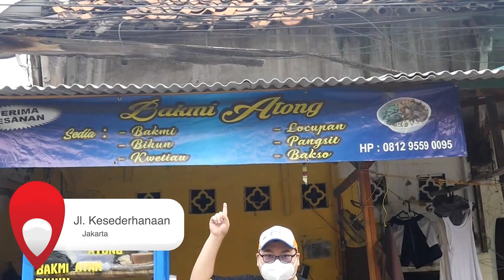WISATA KULINER SEKITAR GLODOK DAN PANCORAN!!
Yow guys, kali ini @NyokMakan WISKUL nih alias wisata kuliner di daerah sekitar glodok dan pancoran, jadi kali ini gak cuman satu tempat doang, kebetulan lagi pengen nyobain banyak makanan sekaligus jadi deh video ini, apa aja yang kami coba hari ini? Yok langsung aja ditonton

Bakmi Atong
Address: Jl. Kesederhanaan No. 32, Jakarta Barat

Kue/Jajanan Pasar
Address: Gg. Kalimati, Pancoran 5 No. 23F, Jakarta Barat
Open: 07.00

Petak Enam
Address: Jl. Pancoran No.43, RW.6, Glodok, Kec. Taman Sari, Kota Jakarta Barat, Daerah Khusus Ibukota Jakarta
Open:
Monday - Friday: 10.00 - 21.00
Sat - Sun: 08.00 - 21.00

HARGA :
Bakmi atong
Bakmi 20rb
Pangsit 3rb/pcs
Bakso 6rb

Lumpia 5rb
Talam 3rb
Ketan 5rb
No. 23f samping toko tianliong. Pancoran 5

Holai
Kwetiau gosong sp 45rb
Laksa 40rb

Wo ai pao
Pepper pao 19rb

Cembedak ci lina 20rb